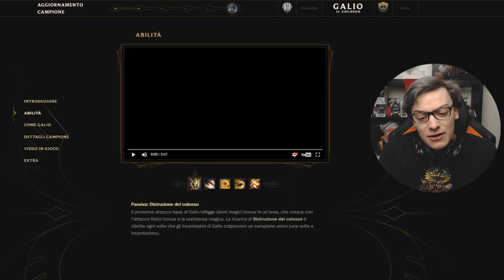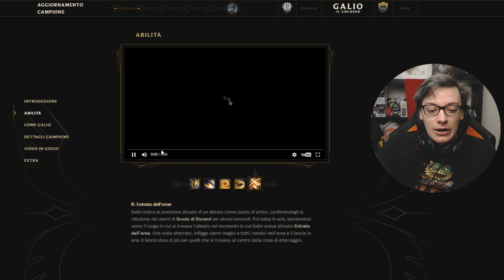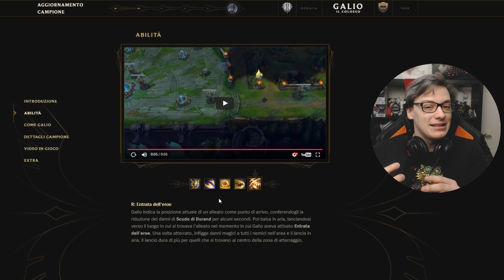IL REWORK DI GALIO! - ANALISI E GAMEPLAY